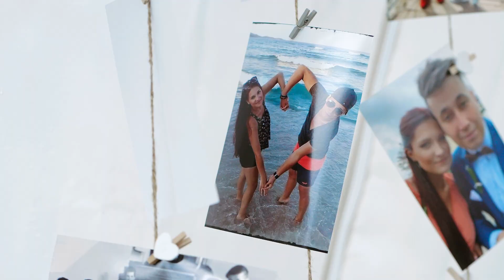Svatba Julie & Václav